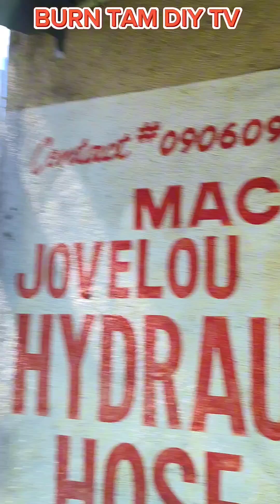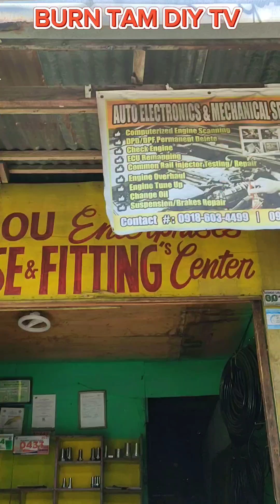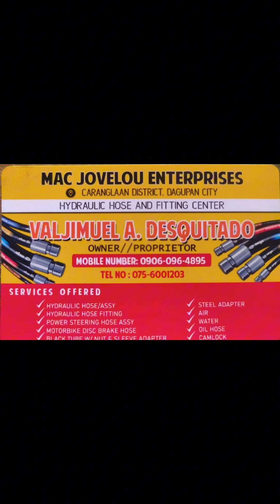MITSUBISHI PAJERO 4x4 4M40 POWER STEERING TROUBLESHOOTING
MITSUBISHI PAJERO 4x4 4M40 POWER STEERING TROUBLESHOOTING | NABUTAS ANG RETURN HOSE NAG LEAK, PROBLEM SOLVE.